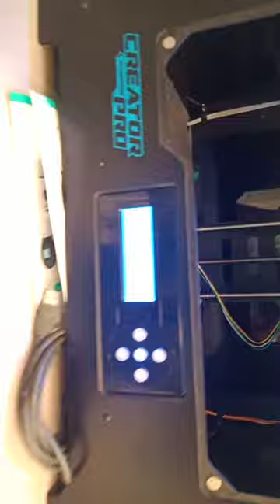Printing name tags at Ramaz school